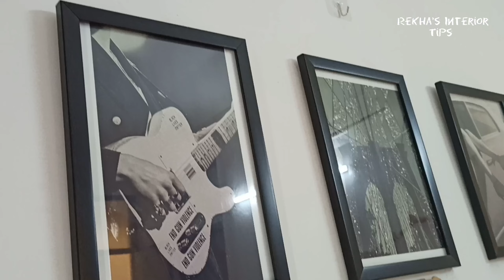Our Home Tour 🏡|| Simple Indian House || Rekha's Interior Tips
Also, here's the link for AGARO
My Other home decoration video
Musician: Carl Storm
Musician: ASHUTOSH
Musician: ASHUTOSH
Musician: Philip E Morris
Musician: ASHUTOSH